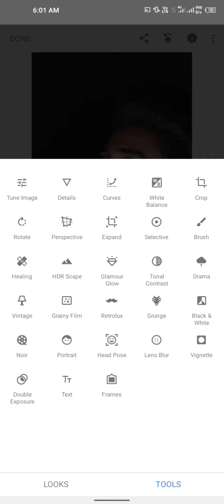How to simply edited like professional pic...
editor choice